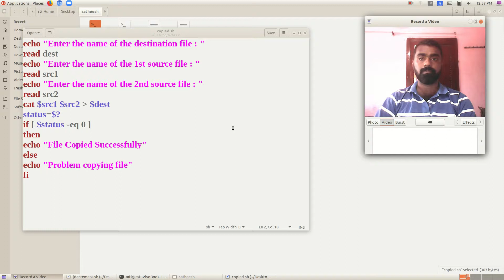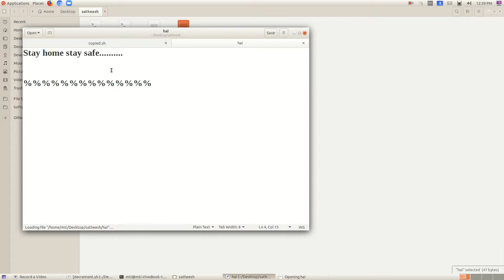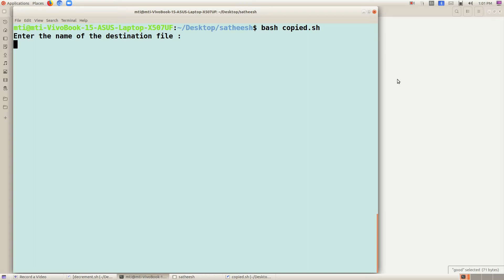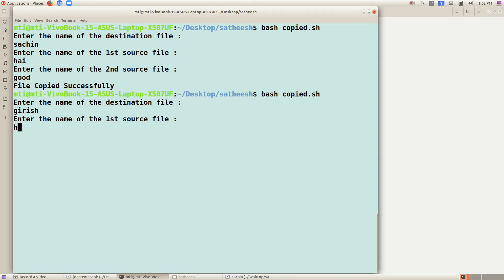System Administration lab - shell programming - 2 -exp 5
System Administration lab (SA lab) - shell programming - 2 -exp 5